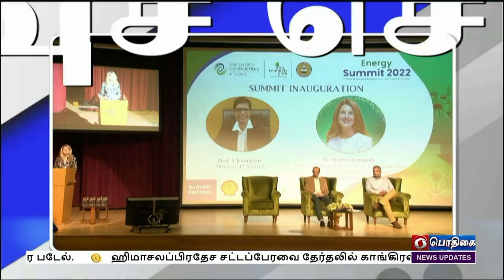பொதிகை காலை 8.00 மணி விரைவுச் செய்திகள் [09.12.2022]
1) சென்னையில் எரிசக்தி உச்சி மாநாடு

2) மதுரை ரயில் நிலையத்தில் பொதுமேலாளர் ஆய்வு

3) மாலத்தீவுடன் ரிசர்வ் வங்கி ஒப்பந்தம்

4) மயக்க ஊசி செலுத்தி பிடிக்கப்பட்டது பி எம்-2 யானை

5) பிரான்சுடன் இணைந்து மாநாடு